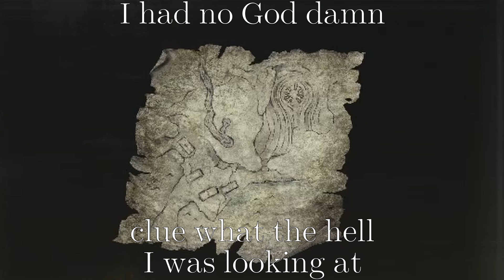THM Plays || Elden Ring: Shadow of Erdtree Part 12 - Questing For NPCs! Part 2!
In this episode of Shadow of Erdtree... Doing Count Ymir and Jolan's questline now! Wait... What do you mean I'm in the wrong area?